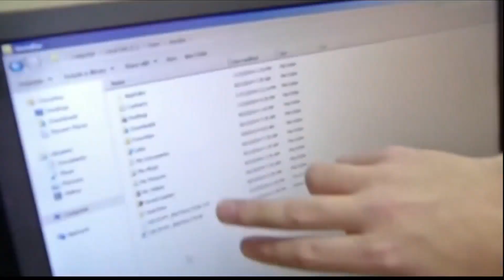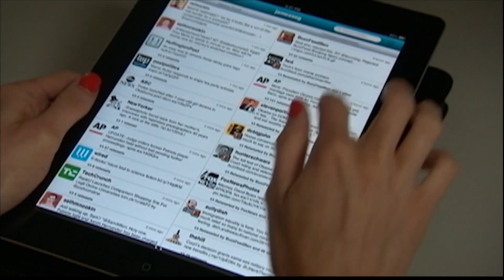International 'Pig-butchering' scam affecting Georgians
Secretary of State Brad Raffensperger is warning Georgians of a new scam called “pig-butchering.”